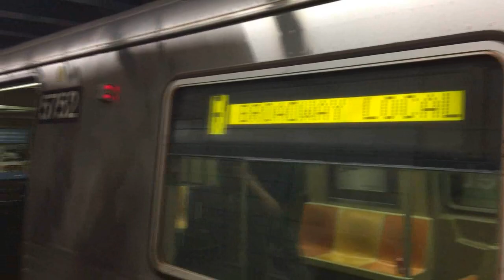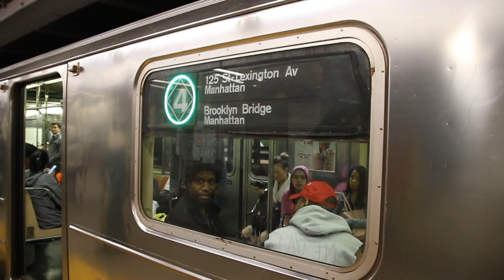May 2017 Buffing - Q Trains on Brighton Express, R62A Trains on the 4, Pre-SBS M79 Buses, & More!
Here are various videos taken in the middle of May 2017, featuring the MTA NYC Subway and the MTA Regional Bus Operations system! Retired MTA NYC Bus New Flyer Industries D60 buses can be seen running, as well as the M79 bus prior to its conversion to a Select Bus Service route, and R62A trains on the 4, which occurred because of construction work that split the 4 into two sections.